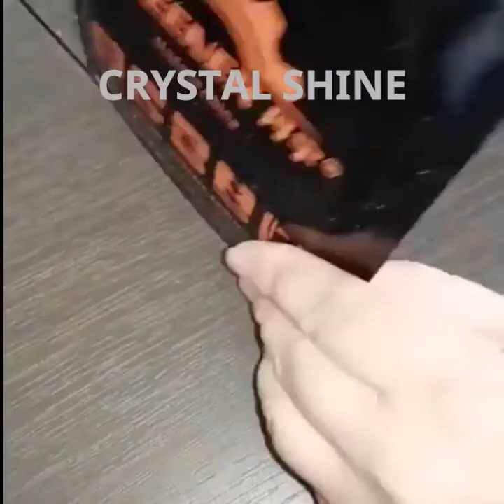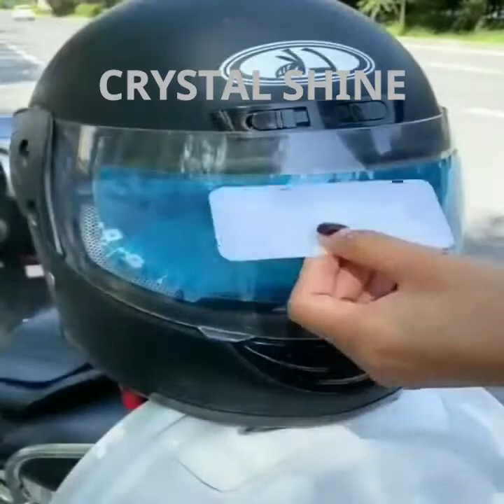Smart Appliances😍😍 gadgets for every home😍😍(invention and ideas)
In this video I'm going to show you Smart Appliances and gadgets for every home😍😍(invention and ideas)
which you can buy from dmart,aliexpress,amazon,daraz and also from local market.